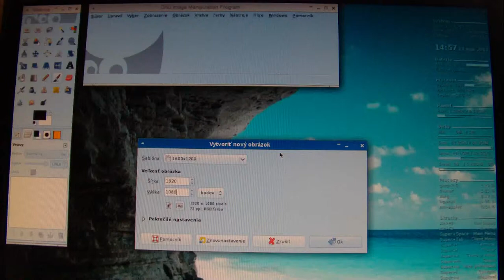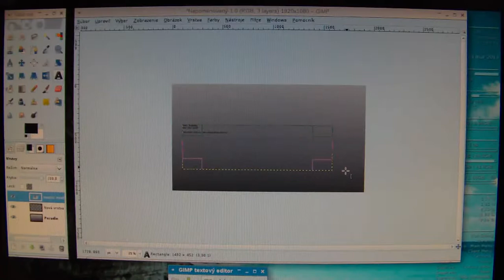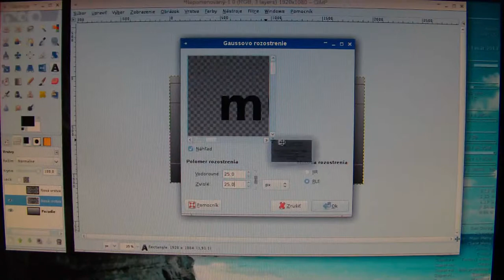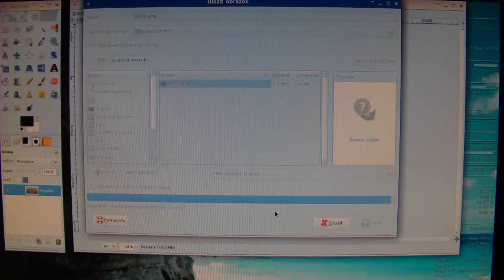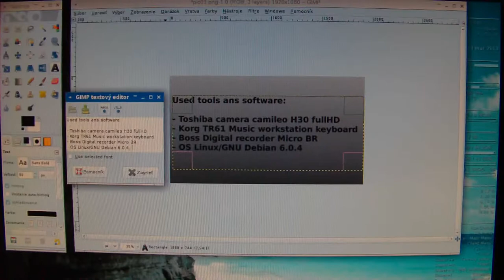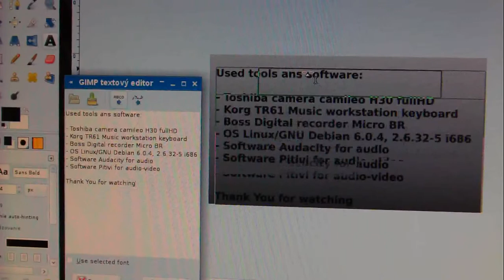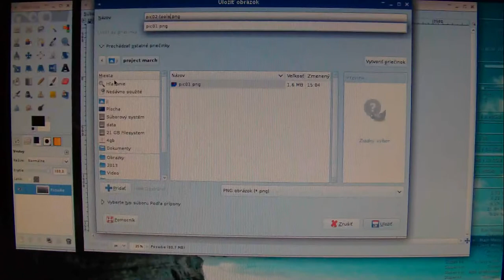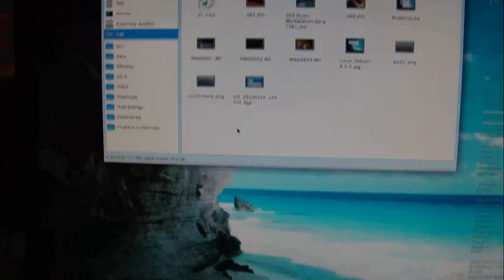Music-mrstanlez-song-March-2013-How-to-made-03-gimp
Simple song made with Korg TR61, Boss Micro BR Digital Recorder, OS Linux/GNU Debian 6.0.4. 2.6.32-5, i686, Audacity, Pitivi. Captured by Toshiba camera Camileo H30 full HD.